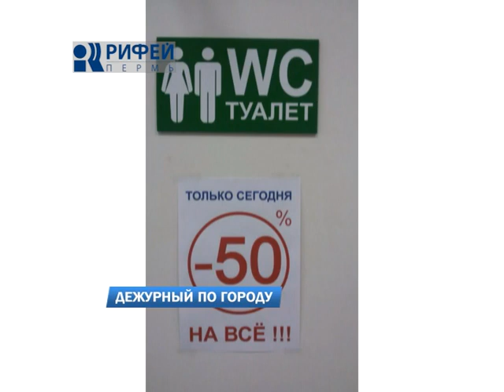Дежурный по городу 2015 08 25